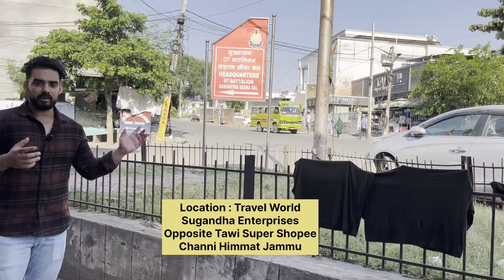Travel World | Best Shop for Branded Travel Bags in Channi Himmat Jammu | Jammu Vlog | Shiva Soule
Travel World by Sugandha Enterprises is the best shop to buy All types of branded bags in Jammu with discounted prices